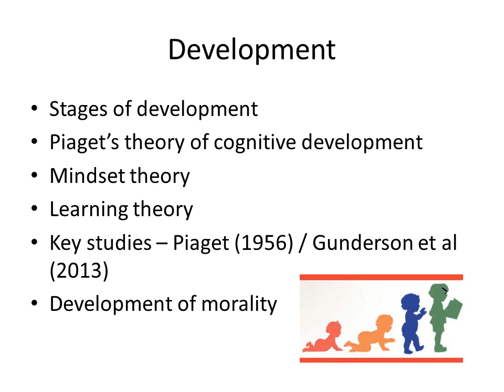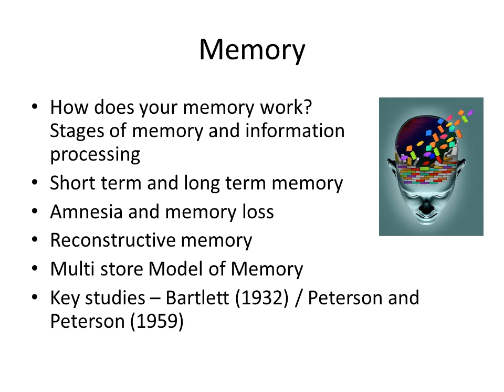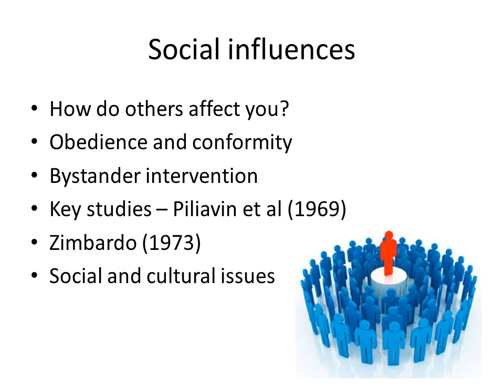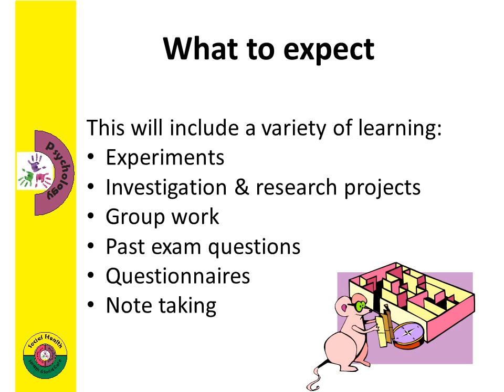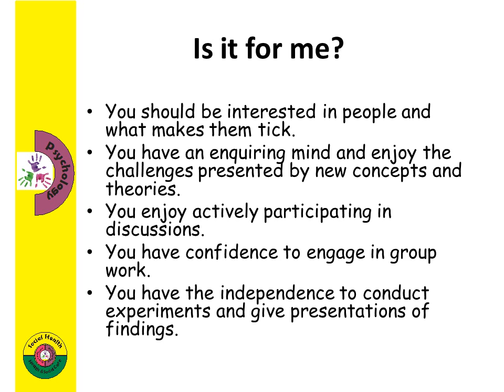Options 2017 - Psychology